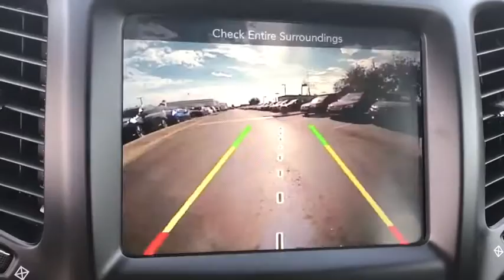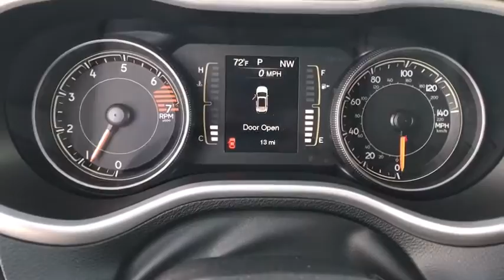2018 Jeep Cherokee Peoria, Surprise, Avondale, Scottsdale, Phoenix, AZ 46785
2018 Jeep Cherokee Latitude Plus - Stock#: 46785 - VIN#: 1C4PJLLB7JD553474

The sculpted and aerodynamic exterior of the 2018 Jeep Cherokee makes a strong statement while remaining true to its Jeep heritage. It features a bold and modern design that is equally at home on a rugged trail or at an uptown theater. The interior combines state-of-the-art, high-tech features with the adaptability to take on almost any project or adventure. 60/40 split-folding rear seats and a fold-flat front passenger seat give maximum flexibility for carrying cargo. This user-friendly technology allows you to stay connectedwithout losing focus on the road. Choose from three available Uconnect systems designed to suit all of your needs. The 2018 Jeep Cherokee raises the bar for efficient 4x4 performance. Three innovative 4x4 systemsJeep Active Drive I, Jeep Active Drive II and Jeep Active Drive Lockare available on Cherokee. Combined with the Selec-Terrain Traction Management System, you can confidently conquer trails or almost any weather condition. A nine-speed automatic transmission, front and rear independent suspensions and available skid plates give you legendary capability. With over 70 standard and available safety and security features, including 10 standard airbags, you can count on Cherokee to help you get home safely and securely.
COMFORT/CONVENIENCE GROUP  -inc: Premium Air Filter  Universal Garage Door Opener  Air Conditioning ATC w/Dual Zone Control  Rear View Auto Dim Mirror  Power Liftgate  Humidity Sensor  Security Alarm,ENGINE: 2.4L I4 ZERO EVAP M-AIR  -inc: California Emissions  3 Additional Gallons Of Gas,TRANSMISSION: 9-SPEED 948TE AUTOMATIC  (STD),COMPACT SPARE TIRE,Front Wheel Drive,Power Steering,ABS,4-Wheel Disc Brakes,Brake Assist,Aluminum Wheels,Tires - Front All-Season,Tires - Rear All-Season,Power Mirror(s),Rear Defrost,Privacy Glass,Intermittent Wipers,Variable Speed Intermittent Wipers,Rear Spoiler,Power Door Locks,Daytime Running Lights,HID headlights,Automatic Headlights,Fog Lamps,AM/FM Stereo,Satellite Radio,Bluetooth Connection,MP3 Player,Steering Wheel Audio Controls,Auxiliary Audio Input,Power Driver Seat,Driver Adjustable Lumbar,Pass-Through Rear Seat,Rear Bench Seat,Adjustable Steering Wheel,Trip Computer,Power Windows,Leather Steering Wheel,Keyless Entry,Keyless Start,Cruise Control,A/C,Woodgrain Interior Trim,Cloth Seats,Leather Seats,Bucket Seats,Driver Vanity Mirror,Passenger Vanity Mirror,Driver Illuminated Vanity Mirror,Passenger Illuminated Visor Mirror,Floor Mats,Engine Immobilizer,Traction Control,Stability Control,Front Side Air Bag,Tire Pressure Monitor,Driver Air Bag,Passenger Air Bag,Front Head Air Bag,Rear Head Air Bag,Passenger Air Bag Sensor,Rear Side Air Bag,Knee Air Bag,Child Safety Locks,Back-Up Camera